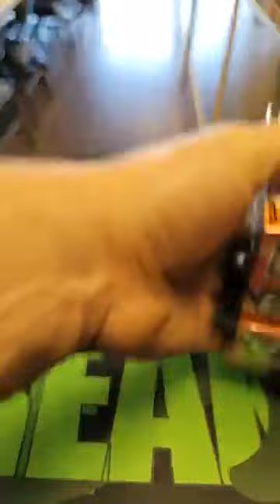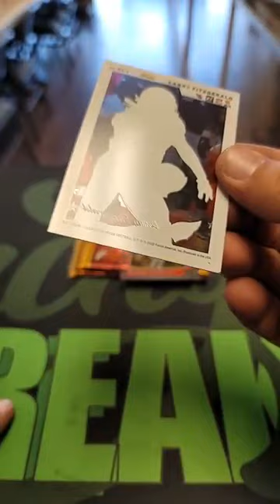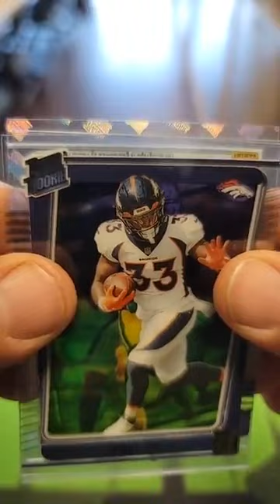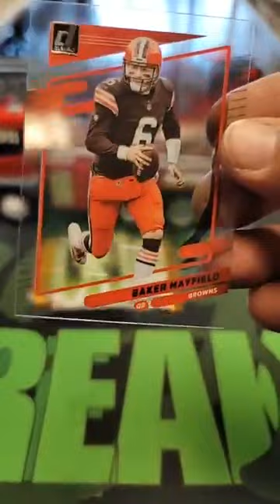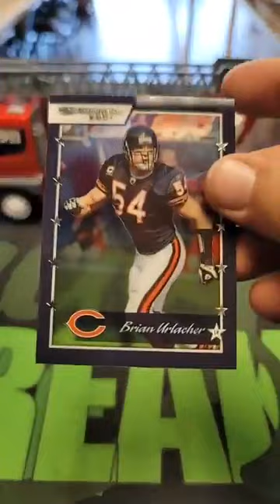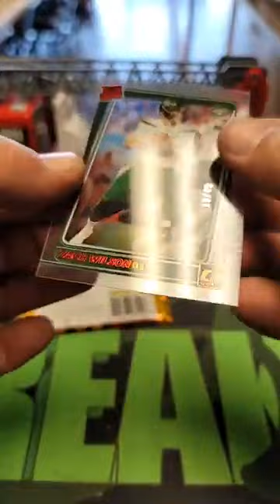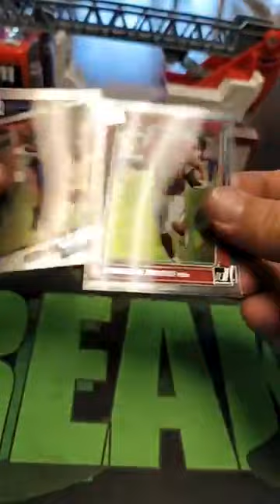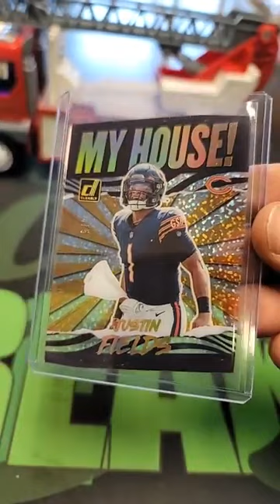☘Lucky Breaks Sportscards, Football Cards and Virtual Cards Shop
☘Break 1585 - Pick your team
🏈2021 Panini Clearly Donruss Football Hobby - 4 Boxes